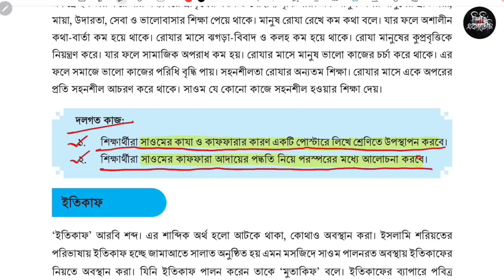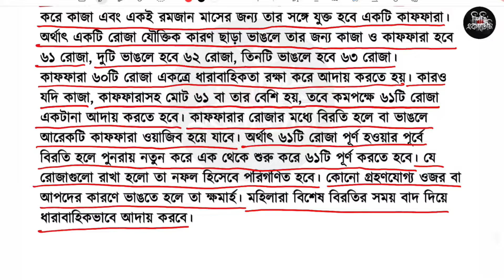৭ম শ্রেণি ইসলাম শিক্ষা ২য় অধ্যায় ৪৬ পৃষ্ঠা | ইবাদত class 7 | Class 7 Islam Shikkha chapter 2 page 46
৭ম শ্রেণি ইসলাম শিক্ষা ২য় অধ্যায় ৪৬ পৃষ্ঠা | ইবাদত class 7 | Class 7 Islam Shikkha chapter 2 page 46

দলগত কাজ
১. শিক্ষার্থীরা সাওমের কাযা ও কাফফারার কারণ একটি পোস্টারে লিখে শ্রেণিতে উপস্থাপন করবে।
২. শিক্ষার্থীরা সাওমের কাফফারা আদায়ের পদ্ধতি নিয়ে পরস্পরের মধ্যে আলোচনা করবে।

Class 7 islam Shikkha 2024
Class 7 islam Shikkha book 2024